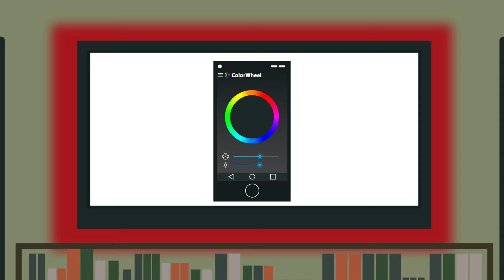Insanelight 3.0 Animation